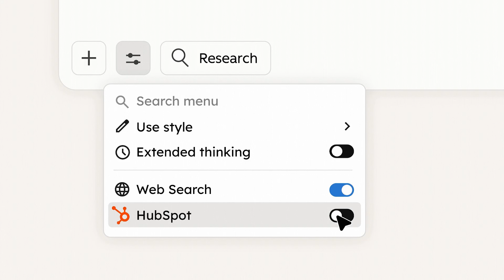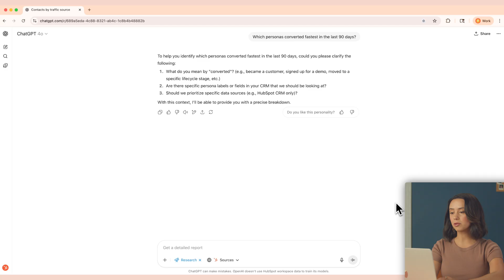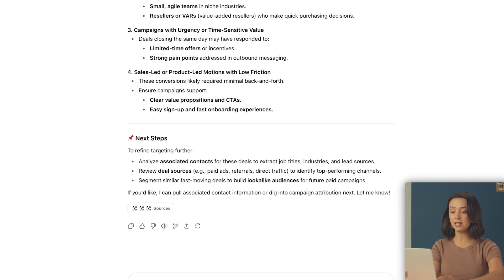The HubSpot connector for ChatGPT with Marketing Hub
For years, marketers have been stuck between what their data knows and what they can actually access.  Reports and dashboards can’t keep up. What if you could just ask your CRM questions and get answers instantly?

Overview:
The HubSpot connector for ChatGPT transforms marketing by enabling real conversations with your CRM. Deep research delivers PhD-level analysis of cohorts, personas, and attribution. Chat handles quick answers. Together, they empower marketers to refine strategy, optimize campaigns, and move from reporting to real insight—securely and seamlessly.

Want to learn how the HubSpot connector for ChatGPT can empower your Sales and Service teams?